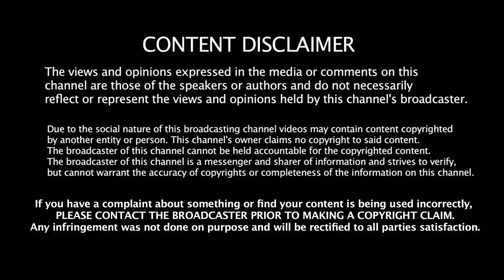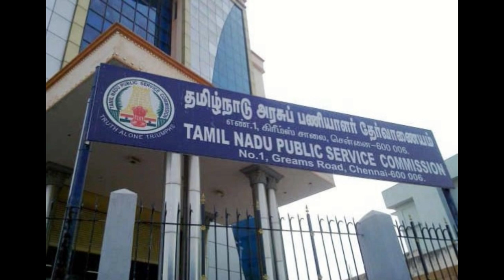BREAKING | குரூப் 4 தேர்வு முறைகேடு | குரூப்-4 தேர்வு மோசடி அம்பலமானது எப்படி | TNPSC | Group 4 Exam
TNPSC Group4Exam Cheating Group4ExamResults குரூப் 4 தேர்வில் முறைகேடு... | TNPSC | Group 4 Exam | Cheating குரூப் 4 தேர்வில் முறைகேடு நடந்துள்ளதாக புகார் எழுந்துள்ள விவகாரம் 300க்கு 289.5 மதிப்பெண் பெற்று முதலிடம் பிடித்த ஆடு மேய்க்கும் தொழிலாளி முறைகேடு புகார் எழுந்த பின்னர் முதலிடம் பிடித்தவர் தலைமறைவானதாக தகவல்.